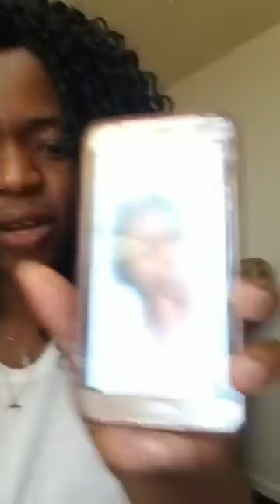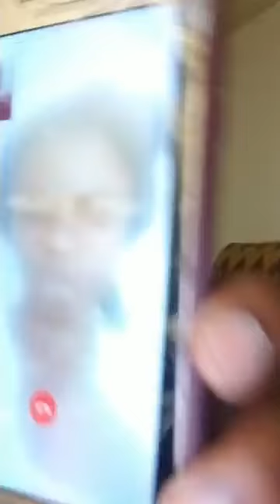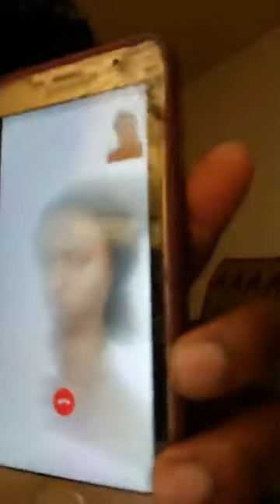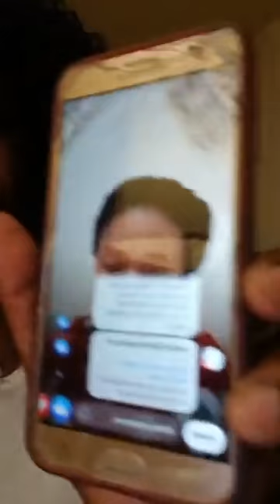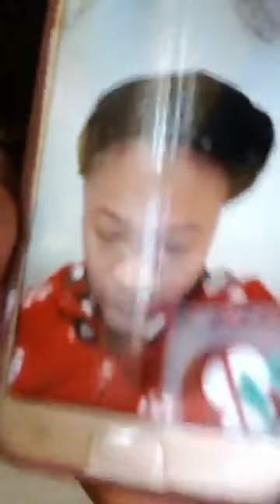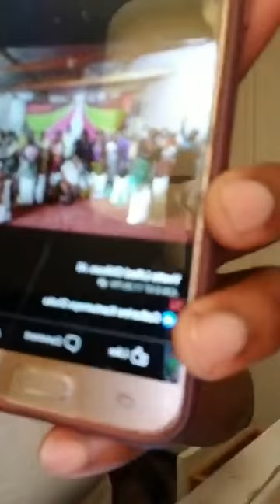MAKE USE OF YOUR TALENT. (Mathews 25:14- 30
YouthsHolyGhostEncountor